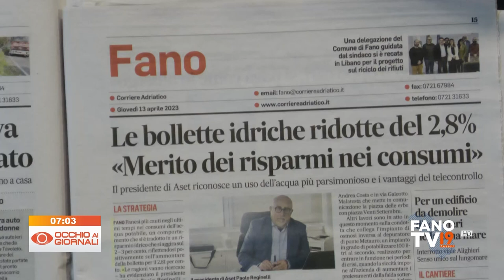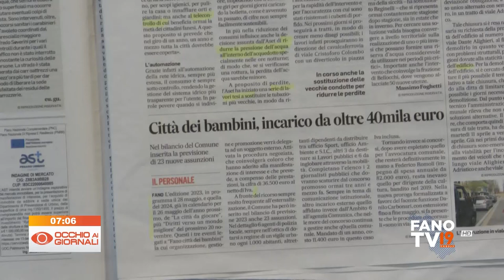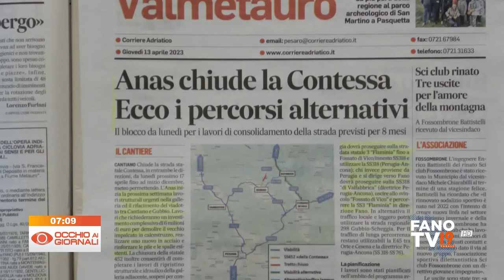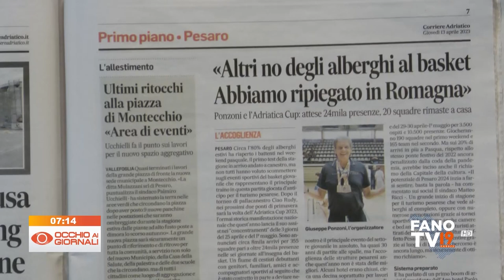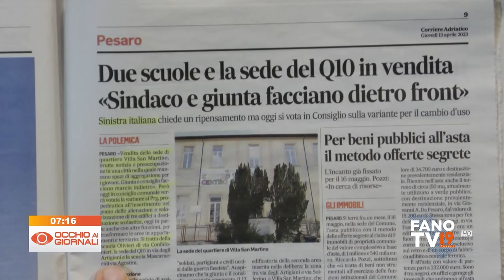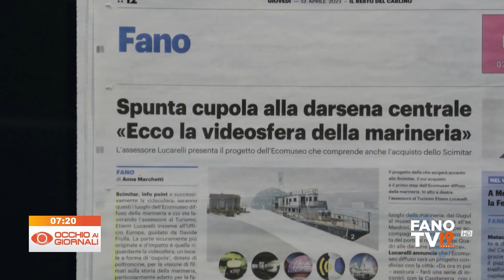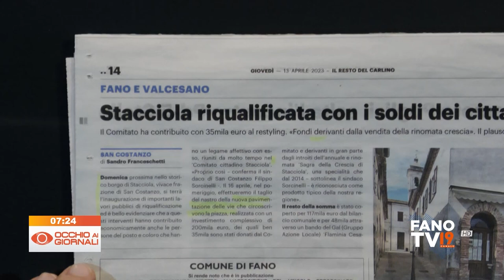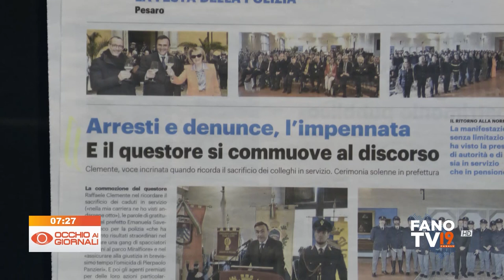Occhio ai Giornali 13 aprile 2023